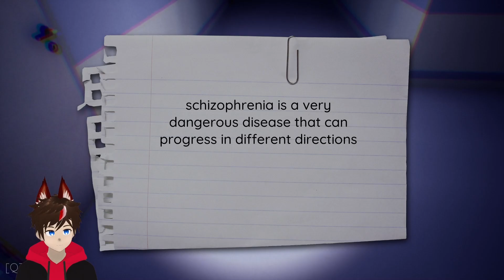The Duck Psychology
Psychological Duck Hunt... will we find the Red Duck?